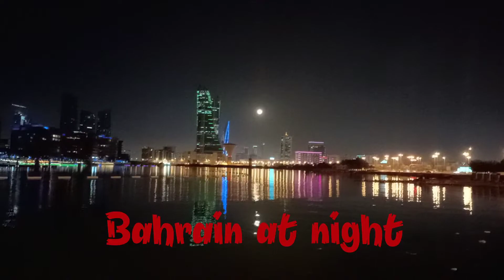Bahrain at night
the view of the moon rising up from behind those building,given the city very special effect.